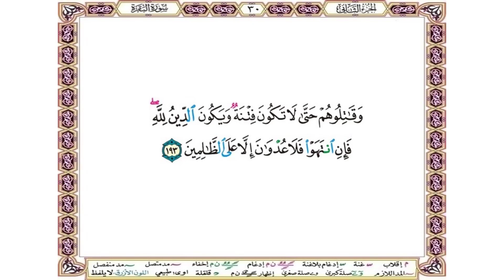وقاتلوهم حتى لا تكون فتنة ويكون الدين لله فإن انتهوا فلا عدوان إلا على الظالمين ۞سورة البقرة۞ الحصري